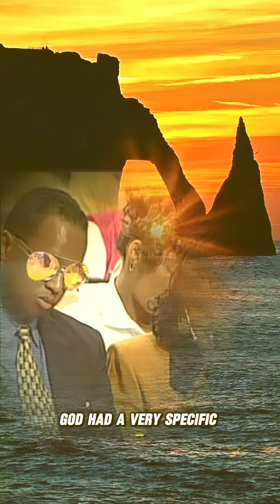Kirk’s Minute Ministries 1203 Teaching Christ in a fun way!